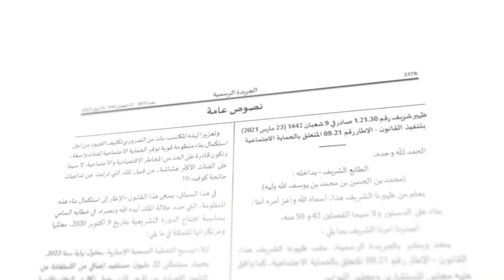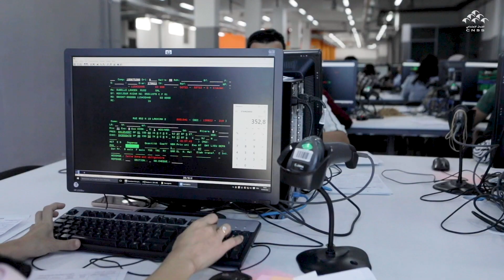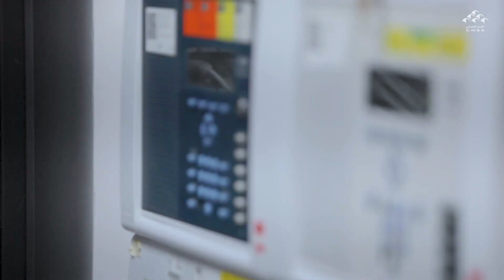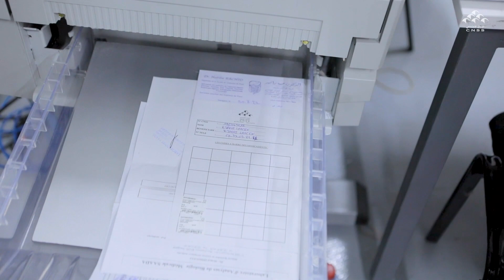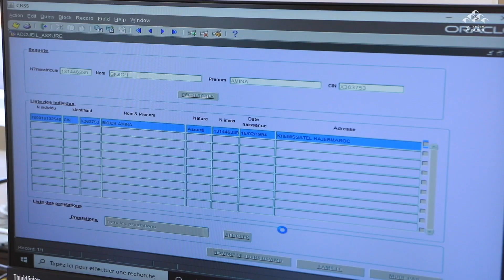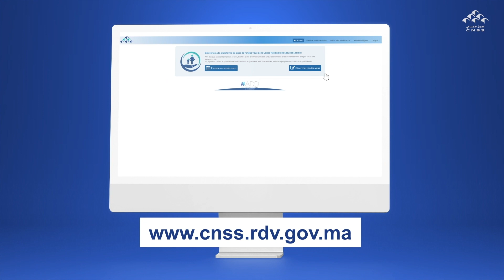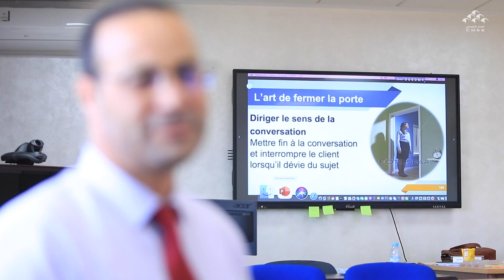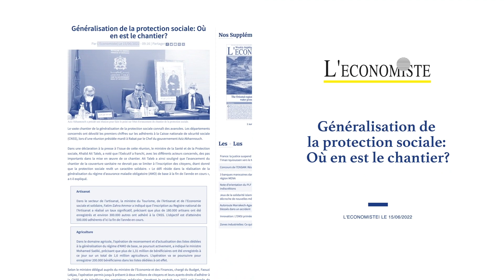Film institutionnel / Documentaire CNSS